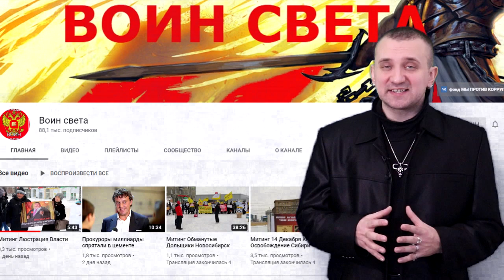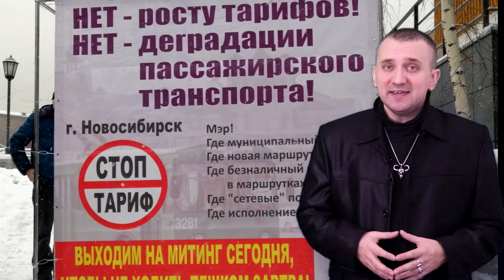Митинг 21 декабря. Увидимся на протесте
Митинг 21 декабря. Протест в Новосибирске против роста тарифов. Увидимся на протесте.